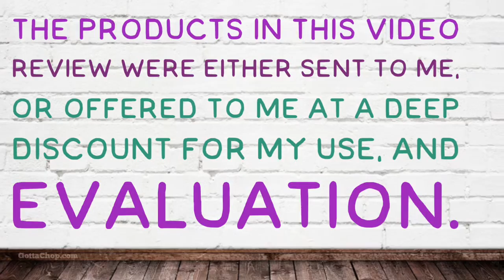Techno Bling Bling FLASHING Lighter & Bottle Opener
Techno® Bling Bling Bottle Opener Flashing Lighter Review

If you like flashing lights, bling, and a Rasta vibe,  you're going to love this lighter/bottle opener.

The lighter/bottle opener is shipped empty and you have to fill it yourself.  I was a little worried about that, but it was super easy to do.

It fits nicely in the palm of my hand and is not too big. It has a very lightweight  "plastic feeling" faceplate with little blingy rhinestones attached to it.

Just slide the lever on the side to ignite the flame and the blue light starts flashing. The light stops after a few seconds of blinking. Flame height adjustment is on the bottom.

Don't worry about searching for a bottle opener because this lighter has you covered. There is a little cut out spot with a bottle opener right on the lighter.

***This lighter was sent to me a very deep discount for me to use and review.